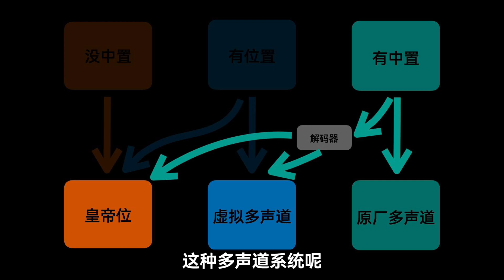原车多声道音响选择什么样的升级方案呢 What upgrade plan for the original multi-channel audio?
原车多声道音响选择什么样的升级方案呢 这是下集讲解了原车如果是低配版本没有多声道但有喇叭位置最好的选择是什么，如果原车已经是十几个喇叭的多声道系统的三种方案选择取舍，顺便吐槽了盲目迷信原厂就是最好的这种思想What kind of upgrade plan should be chosen for the original multi-channel audio system of the vehicle? This is explained in the next episode. What is the best choice if the original vehicle is a low-end version without a multi-channel system but has speaker positions? If the original vehicle already has a multi-channel system with more than ten speakers, the selection and trade-offs among the three plans are discussed. By the way, the idea of blindly believing that the original factory is the best is criticized.